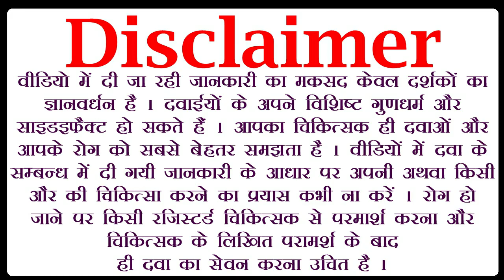semento capsule ke fayde, सीमेण्टो कैप्सूल के फायदे, semento capsule uses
in this semento capsule review in hindi video we are telling you about semento capsule benefits. After watching this semento capsule kaise khaye video, you will get answer about following queries: -
1 :- benefits of semento capsule in hindi
2 :- uses of semento capsule in hindi
3 :- review of semento capsule
4 :- how to take semento capsule